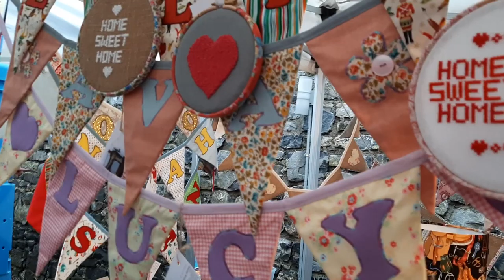Bunting display Christmas Craft Market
Nollaig buntings etc.